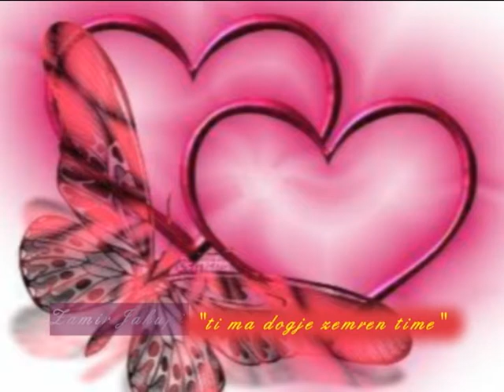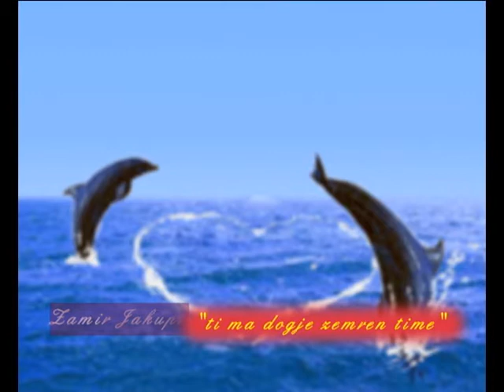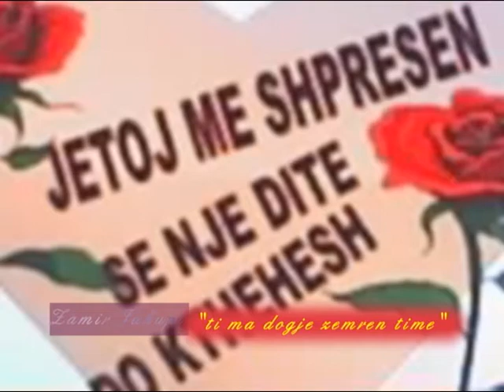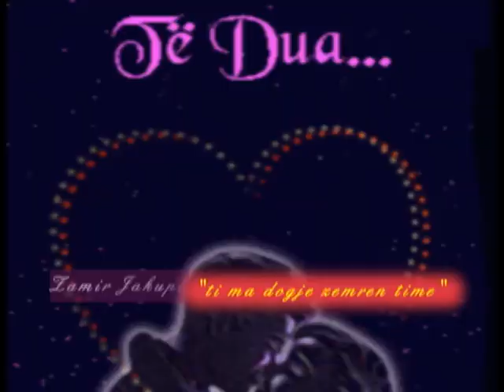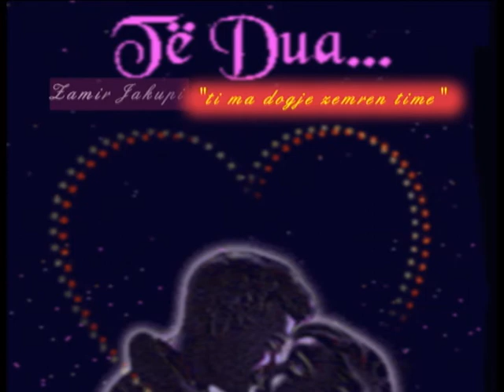zamir jakupi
ti ma dogje zemren time